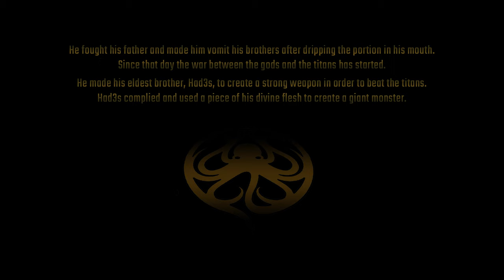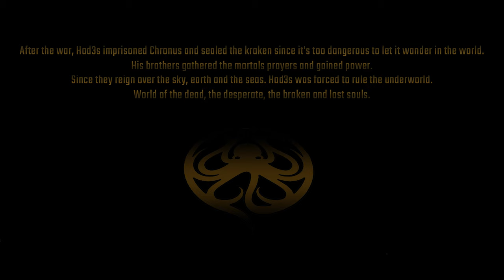G Mistah - Kraken (Prod. @iamsomoody )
3rd Track from Mycro_PLRZ

Mistah.G - Kraken (Prod. Moody)

Rec/Mix/Mas :
Rafda Prod

Rafda Prod © Tōri通り©